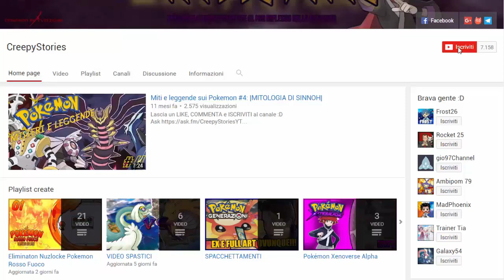TIA SCHIUDE UN LEGGENDARIO EPICO! HO TROVATO SERENA! - EGGLOCKE POKEMON DIAMANTE E PERLA w/Tia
LEGGI!!!